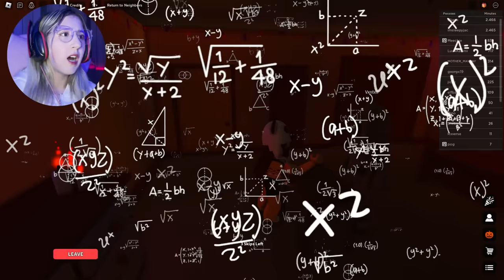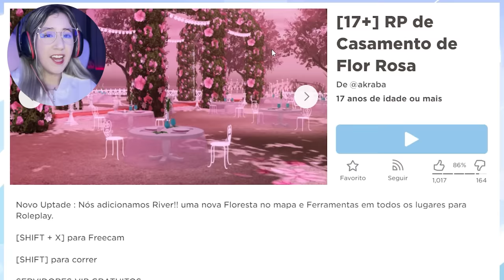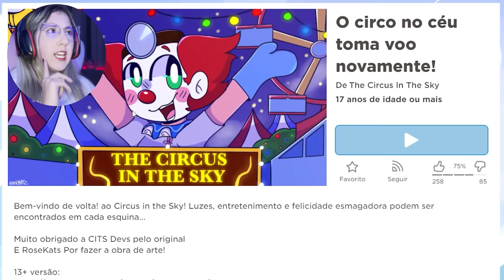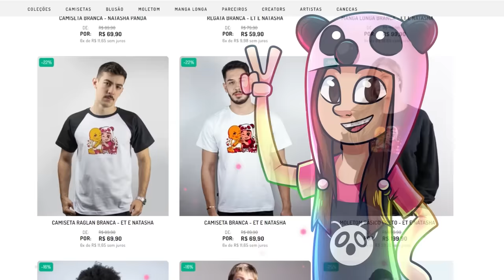O Roblox FICOU PROIBIDO PARA CRIANÇAS!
🐼 Nesse vídeo eu joguei JOGOS do Roblox para maiores de 17 anos, o que será que eles tem de diferente??

NatashaPanda😊